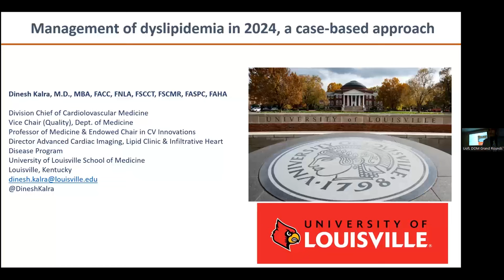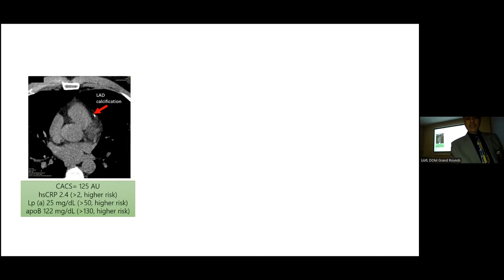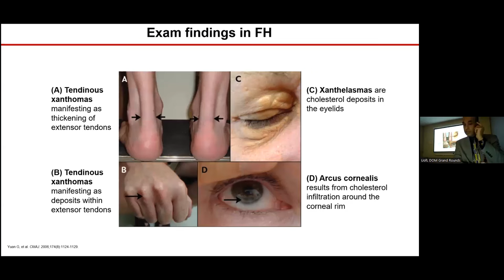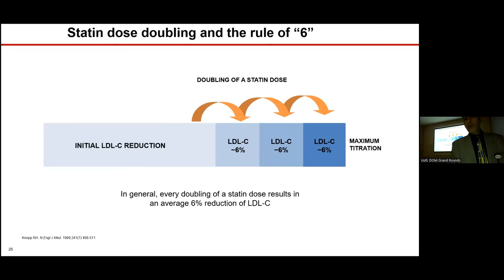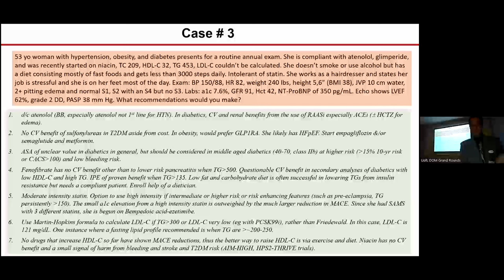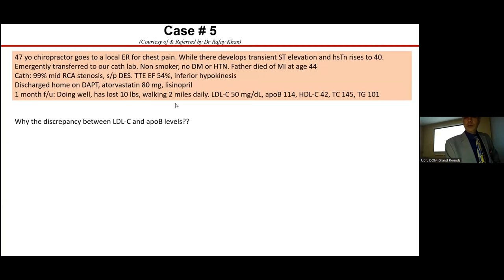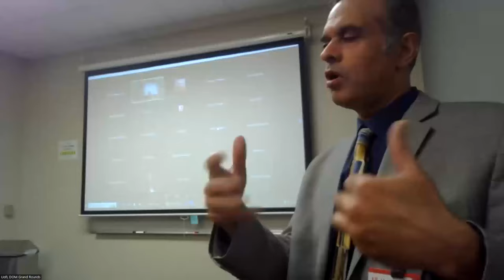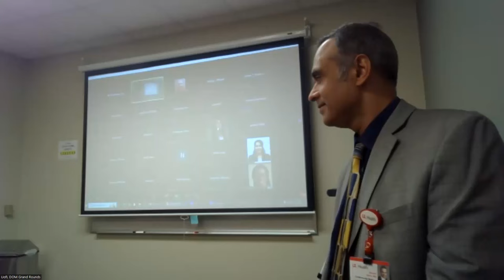UofL Dept. of Medicine Grand Rounds: Dr. Dinesh Kalra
Dinesh K. Kalra, M.D., MBA, FACC, FNLA, FSCCT, FSCMR, FAHA, FASPC, Professor of Medicine; Chief, Division of Cardiovascular Medicine; Vice Chair for Quality; Endowed Chair in Cardiovascular Innovations; and Director of Advanced Cardiac Imaging, Lipid Clinic & Infiltrative Heart Disease Programs at the University of Louisville School of Medicine, presented "Management of Dyslipidemia in 2024: A Case-Based Approach" at University of Louisville Department of Medicine Grand Rounds on March 7, 2024.

Dr. Kalra's talk focused on recognizing common and uncommon lipid disorders in the clinic and when to refer to a lipid specialist, learning how to use non-statin, lipid-lowering drugs in the optimization of cardiovascular risk, and appreciating new advances in the field targeting other lipid pathways such as ANGPTL3, CETP, TRLs, and inflammation that potentially offer additional avenues to reduce the risk of myocardial infarction and cardiovascular death.

Presented by the UofL Division of Cardiovascular Medicine.